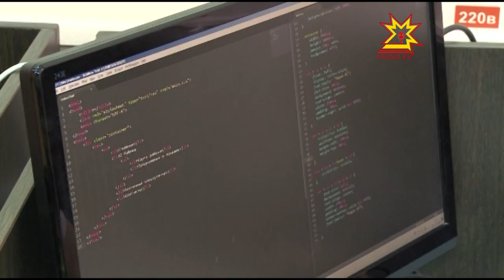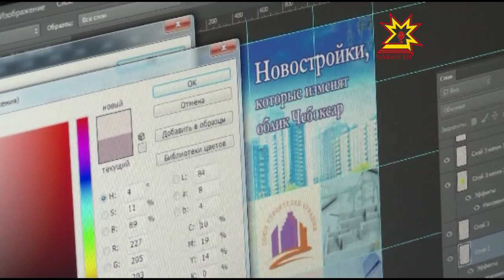Ăмăртура компьтерпа туслă çамрăксем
Ĕç профессийĕсен чемпионачĕ малалла пырать. Хальхинче компьтерпа пĕр чĕлхе тупма пултаракансем хăйсен ăсталăхне кăтартрĕç.